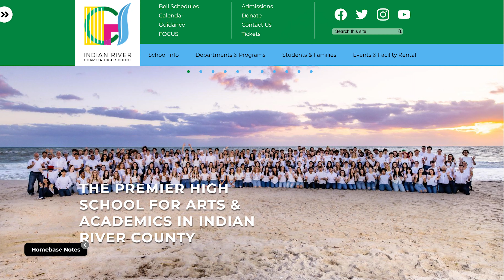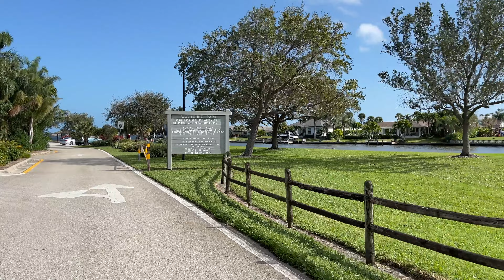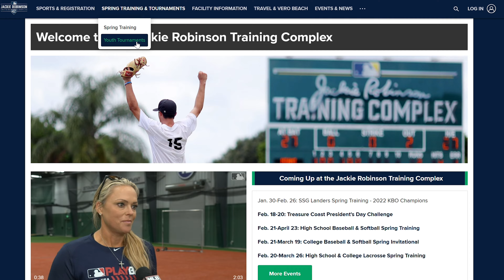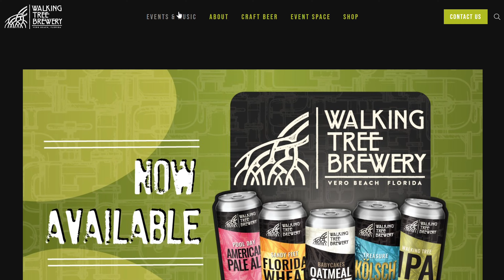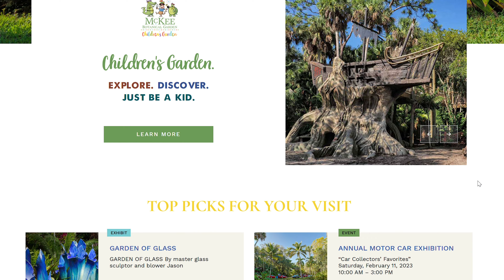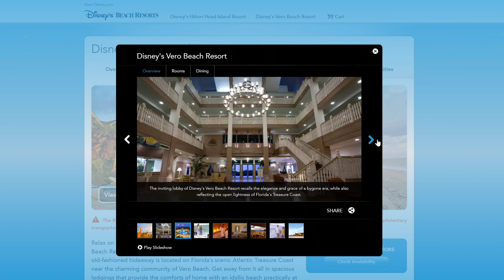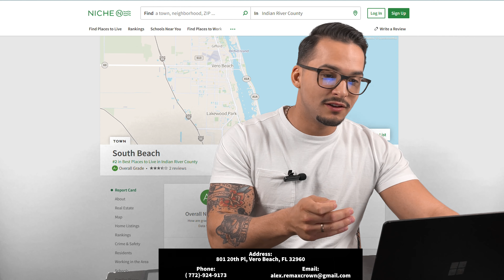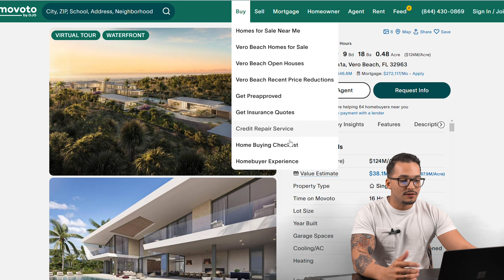TOP 5 BEST PLACES TO LIVE IN VERO BEACH 2023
Alex Arteaga | Realtor |

2023 Best Places to Live in Indian River County & Vero Beach

If you're looking for a new home in this stunning part of Florida, you've come to the right place. In this video, we're excited to share with you our top 5 picks for the best places to live in Indian River County and Vero Beach.

Indian River County is known for its stunning natural beauty, bustling cities, and a high quality of life. It's a fantastic place to call home, with a rich history, a strong sense of community, and endless opportunities for outdoor recreation. Vero Beach, in particular, is a hidden gem on the east coast of Florida, with miles of pristine beaches, and a laid-back lifestyle that is perfect for families and retirees alike.

In this video, we'll be sharing the top 5 best places to live in Indian River County and Vero Beach based on factors such as scenic beauty, affordability, job opportunities, safety, and quality of life. Whether you're looking for a tranquil beach community or a bustling city center, we've got you covered. From historic downtowns to sprawling suburbs, each of our top 5 picks has something unique to offer.

So, sit back, relax, and get ready to discover the best places to live in Indian River County and Vero Beach. Trust us, you won't want to miss this. Watch now and take the first step towards finding your dream home in one of these amazing locations.